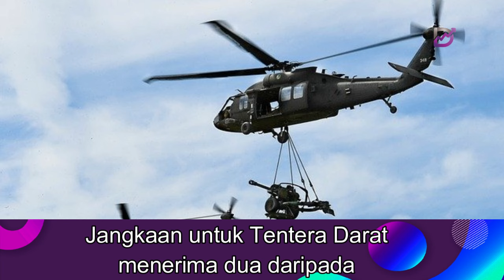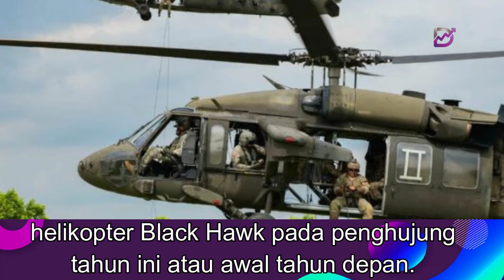Tentera Darat terima 4 helikopter Sikorsky UH-60A+ Black Hawk tahun depan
Kerja-kerja selenggaraan ini dilakukan oleh syarikat Ace Aeronautics di Guntersville dekat Alabama, AS iaitu sebuah syarikat yang berkemahiran dalam bidang avionik dan kerangka udara.

 Dalam perkembangan sama, PUTD telah menghantar kumpulan pertama tiga juruterbang ke Ankara, Turkiye bagi mengikuti latihan penyesuaian dan pengendalian simulator UH-60 Black Hawk.